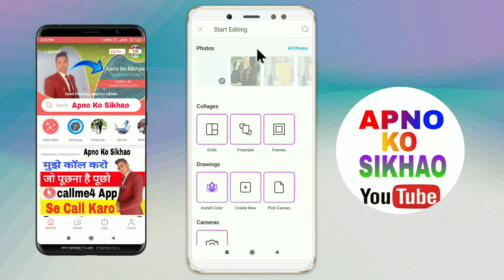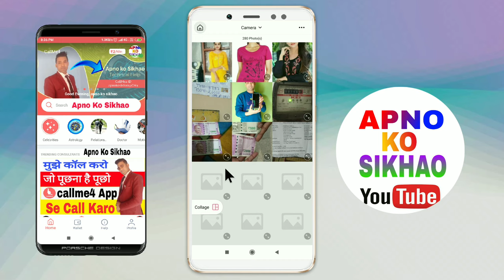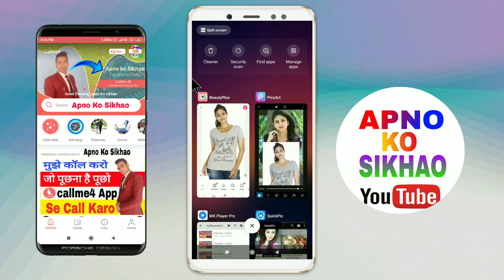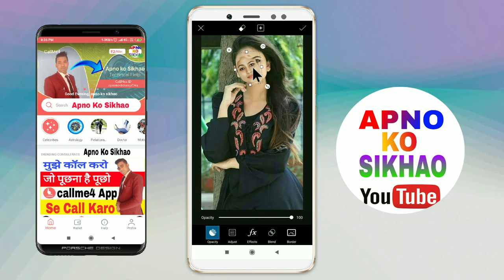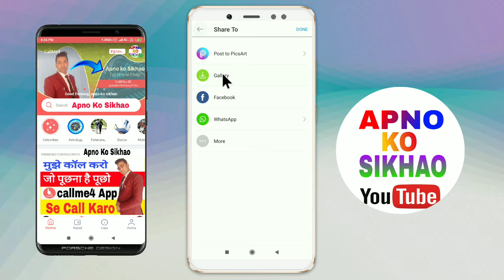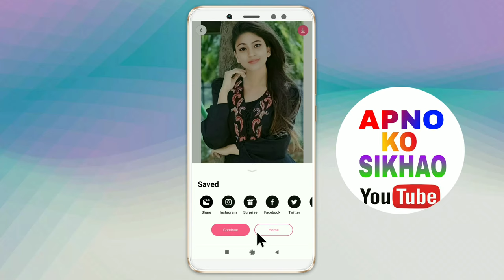How To Change Face In photo | Photo me dusre ka chehra kaise lagaye | photo me face chang kaise kare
Beauty plus app facebook se download karne ke liye is link pe click kare  👇👇👇

Beauty plus App telegram se download karne ke liye is link pe click kare 👇👇